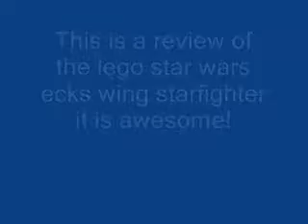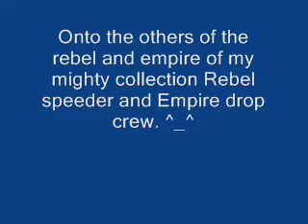lego star wars review on starfighter rebels and empire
A lego review on the lego star wars ecks wing rebel speeder and the empire drop speeder ^_^